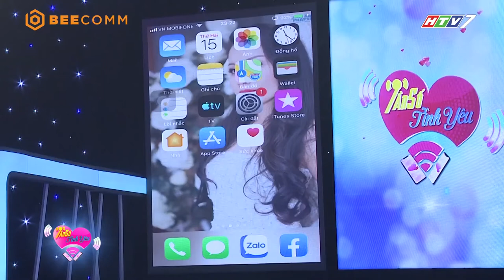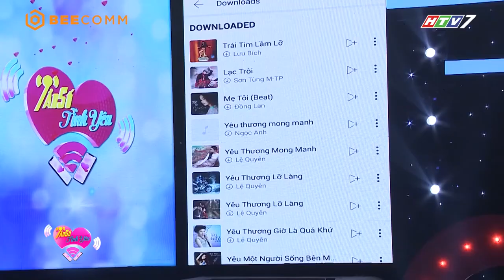Nàng hotgirl "hết hồn" khi nghe chàng soái ca nói ANH CÓ RẤT NHIỀU CON NUÔI 😅